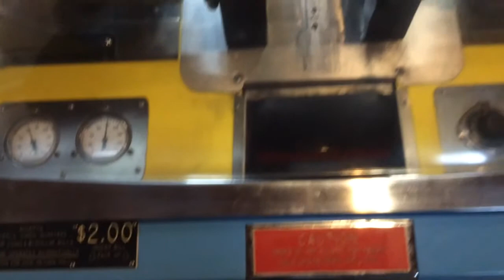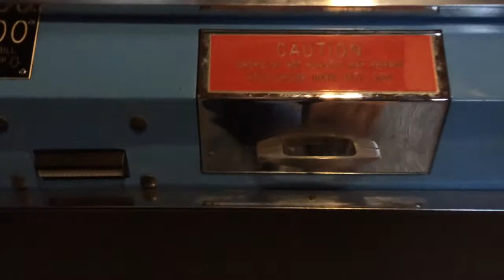Mold-A-Rama Sea Lion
Mold-A-Rama Sea Lion at the Como Zoo Conservatory in Minneapolis Minnesota USA.